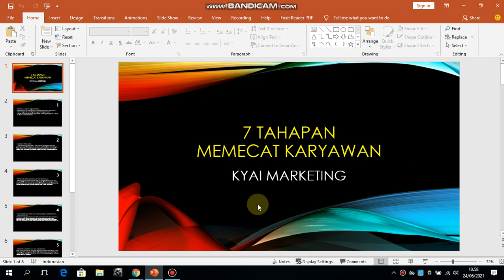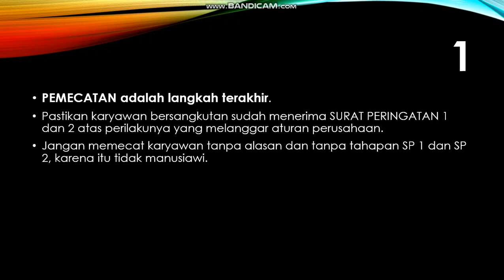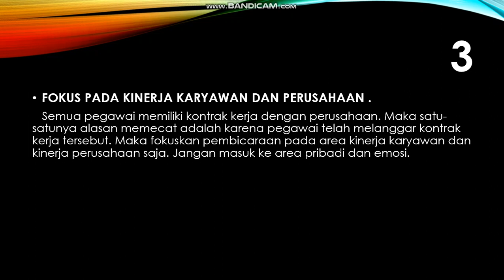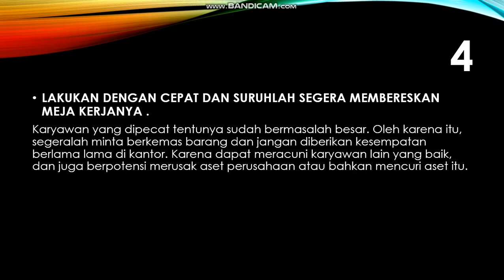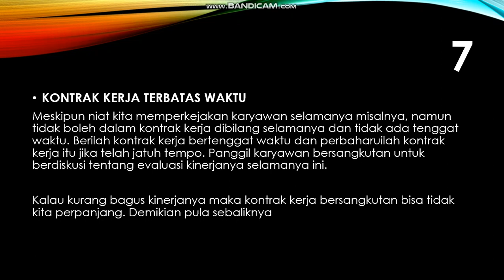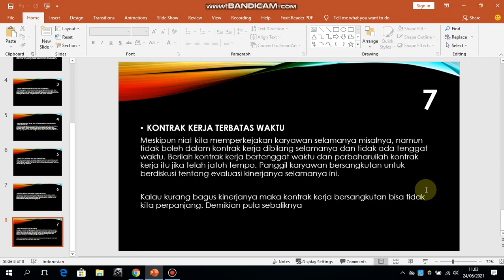7 CARA MEMECAT KARYAWAN YANG TEPAT